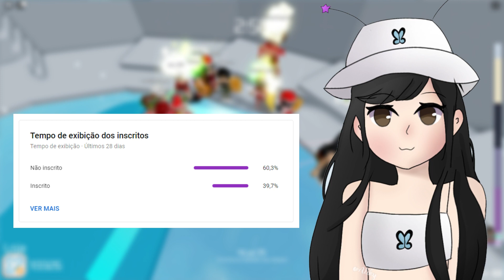UM VÍDEO MUITO LOUCO! + NOVA FASE NO TOWER!! 🌻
⛄ ➙ Canal secundário com minha irmã:  @irmasgamers2475
⛄ ➙ Capa do vídeo feita: Por mim